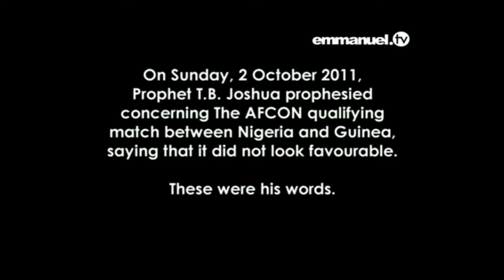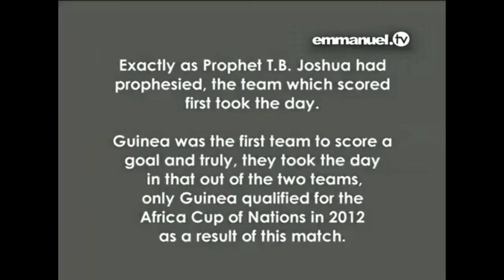TIÊN TRI VỀ BÓNG ĐÁ (P3 OF 4)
YOU TUBE -  Nhà tiên tri mục sư TB Joshua cầu nguyện cho từng người , nhìn thấu qua từng người, biết được bí mật quá khứ, tương lai, tên tuổi, để đuổi quỉ, chữa bệnh, bẻ gảy rủa sả nhân quả, tai nạn, khổ sở nghèo nàn, nợ nần tiền bạc, nghề nghiệp, cởi rối các nan đề, hóa giải cuộc sống, tình cảm gia đình xáo trộn, hóa giải tình cảm hôn nhân, luật pháp, tù đày, tội lổi, dâm dục, nghiện ngập, cờ bạc, trầm cảm (buồn bã, chán nản, tự tử) , v.v... cho mọi người khắp thế giới lần đầu tiên đến mỗi tuần, CỦNG NHƯ khán giả TRÊN MÀN ẢNH TRUYỀN HÌNH trong danh Jêsus. Quay trực tiếp mỗi Chủ Nhật lúc khoảng 6:00 AM sáng/ trưa ở Mỹ (tối đêm VN) đến …

ĐẠO TIN LÀNH